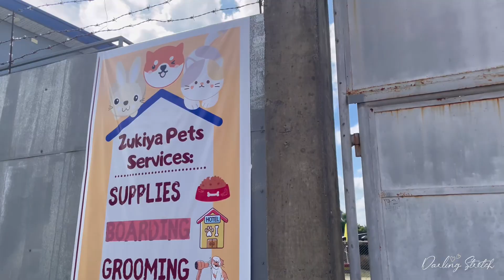Our TWINS 1st Birthday & Christening| Busy ang Mommy | Nagbukas ng mga regalo | Unang episode